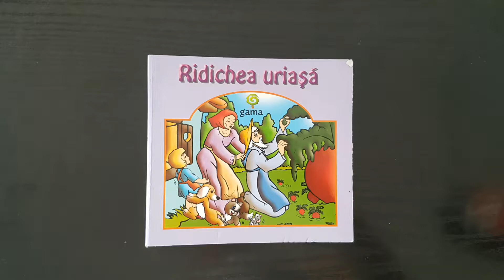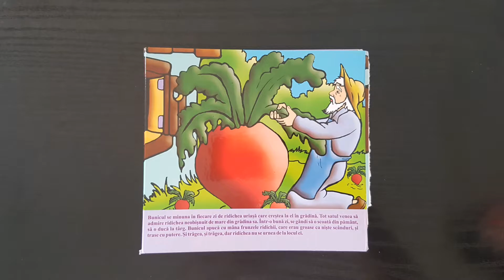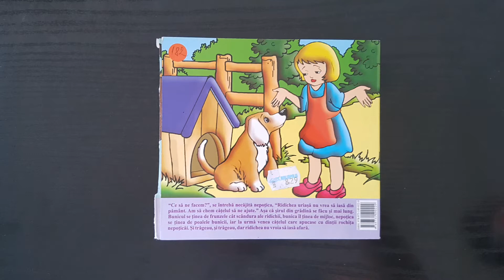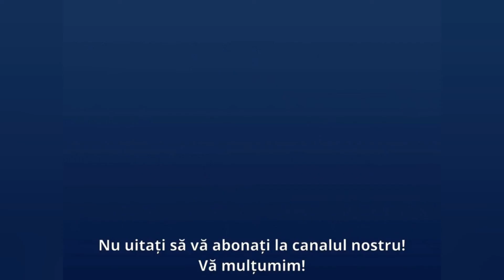Povesti pentru copii citite soptit - Ridichea uriasa - ASMR Romana - Relaxare copii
Povesti pentru copii citite soptit pentru relaxarea copilului inainte de a adormi.

Poveste minunata - Ridichea uriasa

Istorioare cu pui de animale  - Ridichea uriasa
Editura: Gama

Recomandam stingerea luminii in camera si setarea intensitatii volumului conform preferintelor.

Va uram, somn linistit si vise placute!

Termenul ASMR vine de la Autonomous Sensory Meridian Response, tradus astfel : Raspunsul Senzorial Meridian Autonom si reprezinta acele senzatii fizice placute care sunt stimulate de anumite sunete, soapte si se percep ca niste "furnicaturi" placute si relaxante.
Exista o multime de stimuli ASMR si difera de la o persoana la alta. Ba chiar unii oameni nu pot avea ASMR.
 ASMR poate reduce stress-ul si anxietatea si poate ajuta in insomnii.